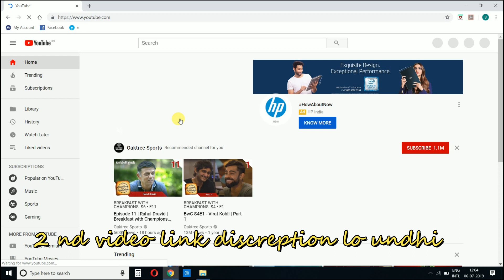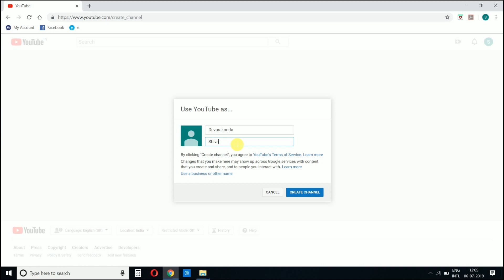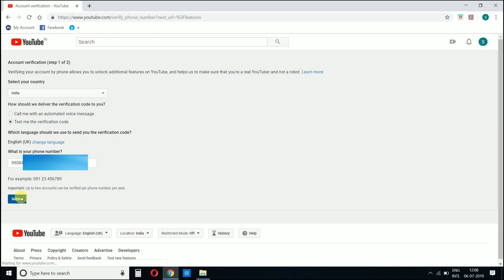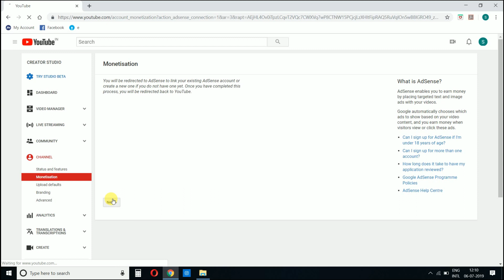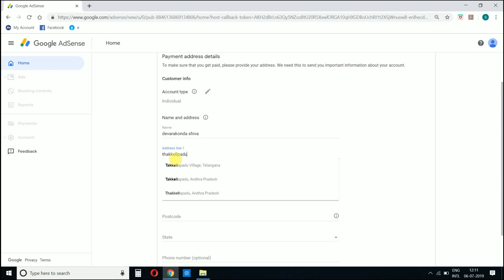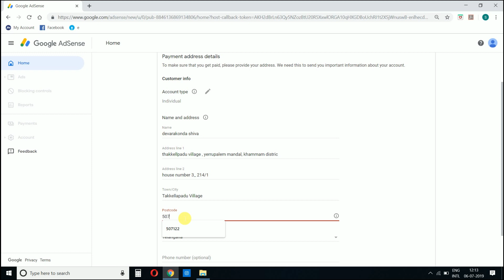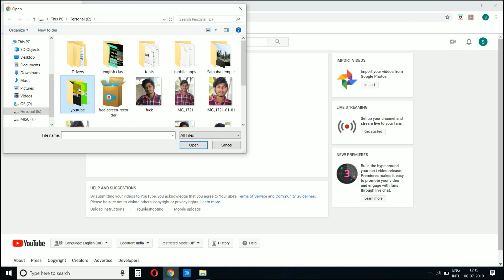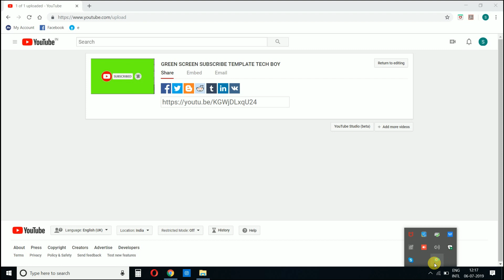How To Earn Money Form Youtube Channel | How To Create Youtube Channel In Telugu | part 1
how to create youtube channel telugu

2 nd video link

ఇంకొ వీడియో లో మొత్తం ఇన్ఫర్మేషన్ ఇస్తాను.